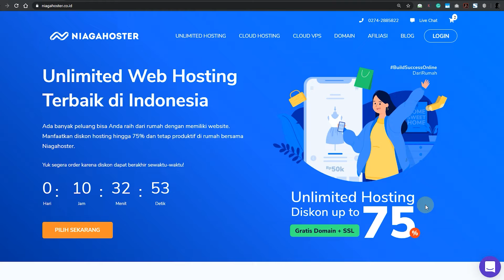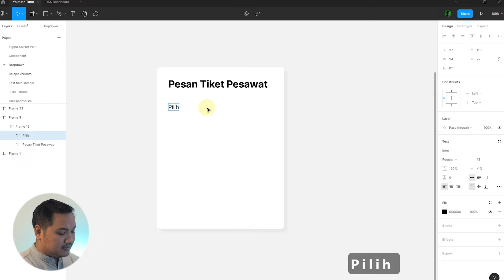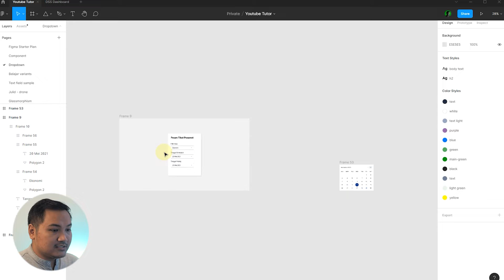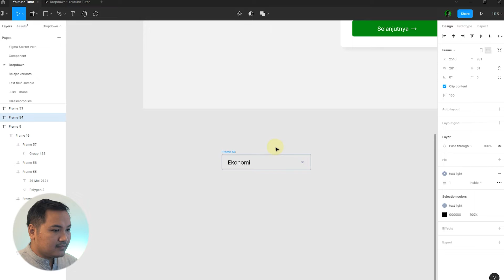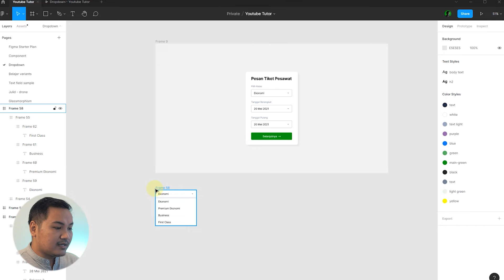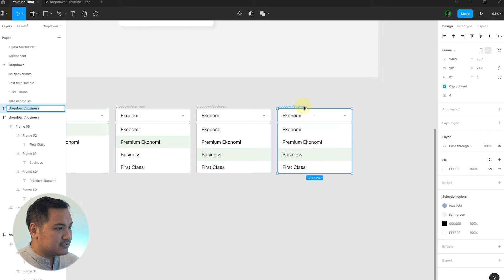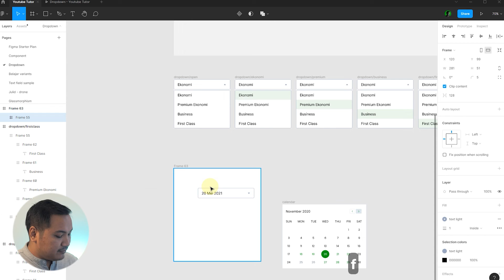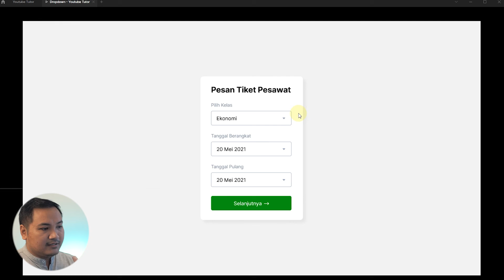Tutorial Animasi Dropdown di Figma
DESKRIPSI VIDEO
Di video kali ini kita akan belajar animasi dan interaksi dropdown di figma, tepatnya menggunakan fitur overlay saat prototype nya. Dengan prototype seperti ini akan memudahkan developer atau bahkan klien untuk mempunyai gambaran lebih baik di product akhir nanti.

Timestamp video:
0:00​ Intro
1:24 Membuat form
8:18 Membuat komponen dropdown
14:25 Prototyping
16:25 Dropdown Calendar

ABOUT ME
Duosweb adalah tim web development yang saya bangun bersama teman saya pada tahun 2018.